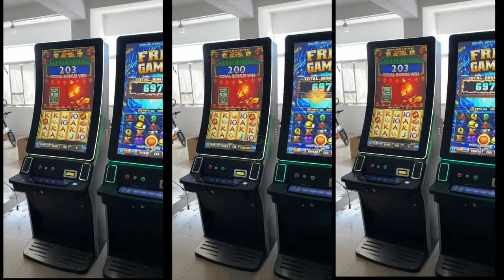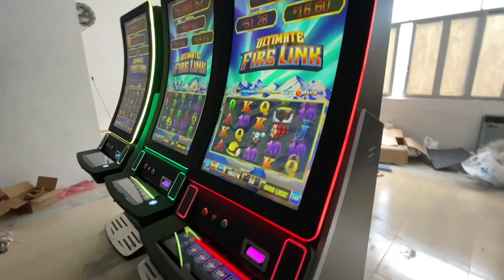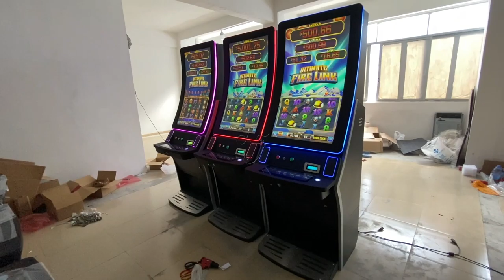32 43 inch Vertical Touch Screen Hottest Ultimate Fire Link Casino Slot Gambling Games For Sale